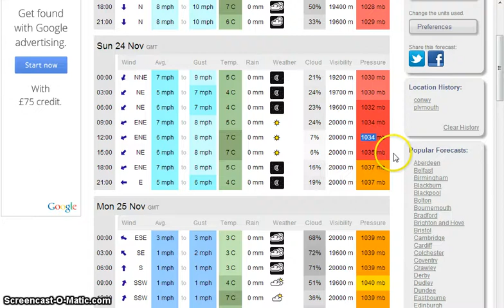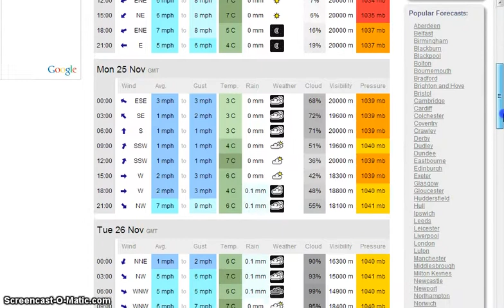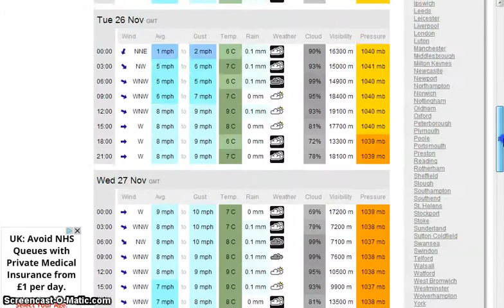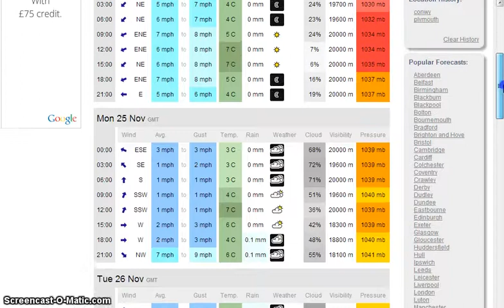UK WEATHER - EXTREMELY HIGH AIR PRESSURE THIS WEEK.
The air pressure across the UK will be very high this week.
I have watched the weather for many years and have not seen the air pressure this high in them years.
The UK weather record is around 1055